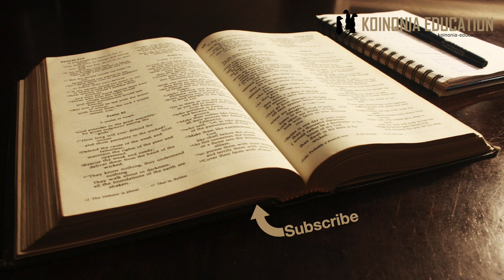Marko 15:33-41 Askari anakiri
Mpangilio
Yesu anakata roho
Njia ya kumfikia Mungu inafunguliwa
Mpagani anamkiri kama Mungu
Wanawake ndiyo wanayo baki na kushuhudia

Kifo cha Yesu
33 Na ilipokuwa saa sita, palikuwa na giza juu ya nchi yote, hadi saa tisa. 34 Na saa tisa Yesu akapaza sauti yake kwa nguvu, Eloi, Eloi, lama sabakthani? Maana yake, Mungu wangu, Mungu wangu, mbona umeniacha? 35Na baadhi yao waliosimama pale, walisema, Tazama, anamwita Eliya. 36 Na mmoja akaenda mbio, akajaza sifongo siki, akaitia juu ya mwanzi, akamnywesha, akisema, Acheni, na tuone kwamba Eliya anakuja kumteremsha. 37Naye Yesu akatoa sauti kuu, akakata roho.
38 Pazia la hekalu likapasuka vipande viwili toka juu hadi chini. 39Basi yule kamanda, aliyesimama hapo akimwelekea, alipoona ya kuwa alikata roho jinsi hii, akasema, Hakika mtu huyu alikuwa Mwana wa Mungu. 40Palikuwako na wanawake wakitazama kwa mbali; miongoni mwao alikuwemo Mariamu Magdalene, na Mariamu mama yao Yakobo mdogo na Yose, na Salome; 41hao ndio waliofuatana naye huko Galilaya, na kumtumikia; na wengine wengi waliopanda pamoja naye mpaka Yerusalemu.

Katika sehemu hii Marko anakuwa makini sana na muda
Saa 3 walimsulubisha (mst 25)
Saa 6 iliingia nchini kote hadi saa 9 wakati Yesu anapaza sauti mara mbili na kukata roho
Tukilinganisha maelezo ya wainjilisti kuhusu wakati wa kufa kwake Mathayo na Marko wanazingatia maneno haya machache tu wkati Luka na Yohana wanataja kwamba Yesu alisema mengine pia.
Inawezekana kwamba Marko hapa anapenda kuunganisha maombolezo ya Gethsemane na mateso ya Golgota.
Gethsemane ”alifadhaika sana, alihangaika na roho yake ilikuwa na huzuni nyingi”
Aliomba ikiwezekana kikombe kimpite
Sasa msalabani anahisi kuachwa kabisa na  Mungu akipaza sauti na kusema ”Mungu wangu, Munugu wangu, mbona umeniacha?”
Hapa anabeba dhambi yote ya ulimwengu, uovu wote unamkabiri kikombe anakinywa na kukimaliza!
Anakubali kubeba hayo yote kusudi kila atakayekuja kwake na kuamini aweze kuwa huru na maovu hayo yote na kuwekwa huru kupita imani.

Wanaomsikia wanadhani anamuita Elia, maana maneno anayoyatamka yanafanana na jina hilo ”Eloi Eloi”
Watu wa wakati ule walitegemea kwamba Elia atamtangulia Masihi, na ingawa Yesu alikuwa ameshamtambulisha Yohana mbatizaji kama huyo Elia inaonekana wao walikuwa hawajaelewa wakadhanihuyo Yesu anamsubiri Elia aje kumokoa… kumbe Elia alishapita na Masiha anakamilisha wokovu.
Wanakimbia kumletea kinywaji wakifikiria labda tukiwa na bahati Elia atakuja..!!
Yesu anateswa wao wanata maonyesho…
Wakati amepaza sauti anakata roho
Kwa kawaida mtu aliyesulubiwa iliweza kuchukua muda mrefu sana hadi alipokufa, ilikuwa mateso ya masaa mengi hata siku.
Yesu lakini wakati kazi yake ilipokuwa imekamilishwa alikata roho, inaonyesha kwamba hata wakati huo yeye anayo controol ”anaongoza yanayofanyika”

Anapokata roho kuna mambo yanafanyika
Pazia la hekalu linapasuka (chanwa) kuanzia juu hadi chini.
Katika maelezo ya Mathayo kulikuwepo tetemeko na makaburi yalifunguliwa watu walitoka..
Nje ya Biblia hakuna reccordi ya pazia kuchanika, lakini tukizingatia jinsi wainjilisti wanavyo elezea kuna sababu kubwa ya kuamin kwamba maelezo yao yako sahihi.
Pazia ilikuwepo kati ya patakatifu na ”patakatifu sana” ambayo ni mahali pa kukutana na Mungu.
Kuanzia sasa hakuna haja ya mwakilishi kuingia na kuwasilisha mahitaji au sadaka zetu kwa Mungu
Kila mtu anaweza kufika mbele za Mungu na mahitaji yake Ebr 10:19f

Marko anatushitua tena kwa kutueleza kwamba wa kwanza wa kuweza ”kufunuliwa” njia ya kumfikia Mungu ni mwanajeshi mmoja wa kirumi, anapoona jinsi Yesu anapokufa anashuhudia kwa kusema ”Hakika mtu huyo alikuwa Mwana wa Mungu”
Imani inaunganisha ufahamu ya ukombozi!

Tayari Marko ametushangaza, na hata Mathayo kwa kuelezea ushuhuda wa yuel askari
Sasa analeta nyingine ambayo pia hasa kwa wakati ule na mazingira yale lazima ilishitua
Waliyoshuhudia na waliyobaki kushiriki mateso ya Yesu ni akina mama, wao hawakukimbia kujificha, wao walisimama karibu a msalaba hadi mambo yanakamilika.
Marko mara kwa mara anatumia watu ambao usingetegemea kuwaweka katika nafasi za mbele
Yohana mbatizaji jamaa tofauti anayevaa nguo za kiajabu na anakula madudu na asali
Yule aliyepagwa na mapepo kule gargasa Yesu anamwambia aende kushuhudia juu ya Mungu
Wanafunzi nao mara kwa mara wanakosea na kubabaika
Na sasa akina mama wanashuhudia
Nadhani anaweza kutuambia wewe na mimi kwamba Mungu anawaamini hao wote, na kama anawaamini hao hata wewe na mimi Mungu anatuamini kushuhudia na kuwa watu wake.

Jambo jingine ni kwamba baadhi ya hao akina mama wanatajwa kwa jina na kutambulishwa kwa wasomaji, kwa nini hiyo?
Bila shaka kuna sababu
Moja ni kwamba bila shaka watu waliwafahamu ilikuwa ni watu waliyofahamika katika kanisa
Pili ni kwamba ukimfahamu shahidi unaweza kumwuliza athibitishe uliyoelezwa kama ni sahihi.